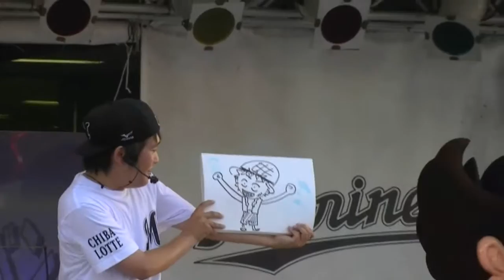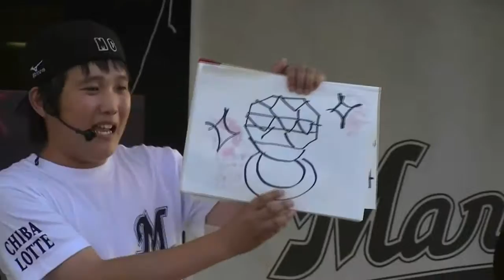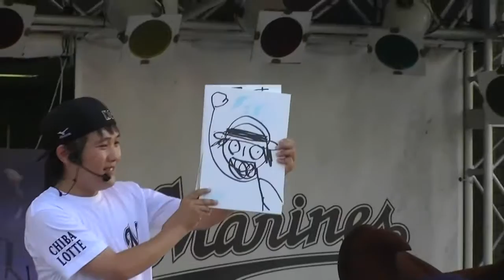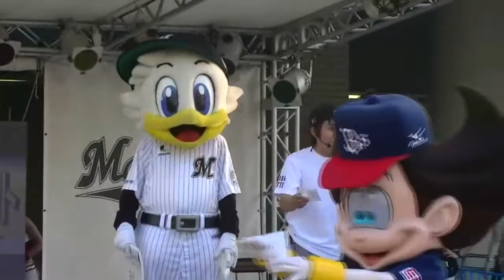【千葉マリンステージ】マーくんとネッピーのマスコットステージ（2/2）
2010/08/21、千葉マリンスタジアムのオリックス戦前にステージで行われたマスコットステージ。ネッピーとリプシーがSKYを踊った後、マーくんリーンちゃんチームとネッピーリプシーチームでお絵かき対決。そしてまた借り物競争。